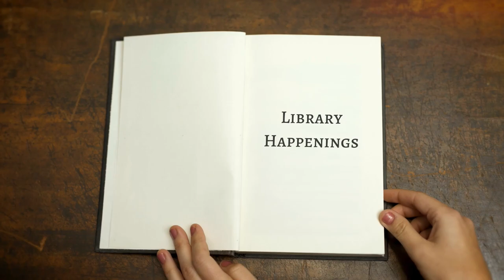Yuma County Library Happenings with Sarah Wisdom June 6, 2022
Join Justin Case of America Newscape as he presents and interviews Yuma County Library Happenings with Book Wrangler Sarah Wisdom June 6, 2022

AZ Rick, the Balloon Cowboy
Enjoy an interactive performance with Arizona Rick and his amazing balloon creations. Fun for the whole family!
Wednesday, June 8th
10:00 a.m. - Dateland Library
2:00 p.m. - Wellton Library
Thursday, June 9th
10:00 a.m. - Roll Library
2:00 p.m. - Heritage Library
Friday, June 10th
10:00 a.m. - Somerton Library
2:00 p.m. - San Luis Library
Saturday, June 11th
10:00 a.m. - Foothills Library
2:00 p.m. - Main Library

Silent Library
Wednesday, June 8th & 22nd @ 2:00 p.m.
Learn the basics of American Sign Language with an experienced ASL trainer. Ages 16 and older welcome. The Foothills Library is located at 13226 E South Frontage Road.

Cubee Craft Character
Thursday, June 9th @ 5:00 p.m.
Learn how to create your favorite under-the-ocean characters by folding paper! The San Luis Library is located at 1075 N 6th Avenue in San Luis, AZ.